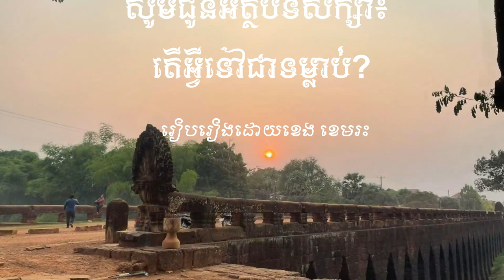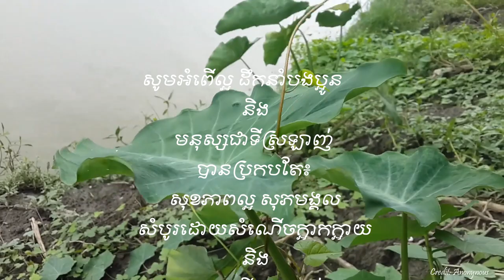សូមជូនអត្ថបទសិក្សា៖ តើអ្វីទៅជាទម្លាប់?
តើអ្វីទៅទម្លាប់? ទម្លាប់មានពីរប្រភេទ គឺទម្លាប់ល្អ និង ទម្លាប់អាក្រក់។ ជាធម្មតា ទម្លាប់ល្អ ឬទម្លាប់វិជ្ជមាន មានការពិបាក នឹងធ្វើអោយធ្លាប់ ជាងទម្លាប់ អាក្រក់ ព្រោះត្រូវការវិន័យ និងការព្យាយាមច្រើន។ ទម្លាប់គឺជា ទំវើប្រចាំថ្ងៃ ដដែលៗជាប្រចាំ ម្ដងហើយម្ដងទៀត ដែលនឹងកើតទៅជាការធ្លាប់ ឬទម្លាប់មួយដោយមិនដឹងខ្លួន។ ជួនកាល ទម្លាប់ នឹងអាច កើតមានទៅបាន ដោយការញៀន ឬ ការអត់មិនបាន ដែលធម្មតាជាទម្លាប់ អាក្រក់។ ទម្លាប់ល្អ ក្នុងការធ្វើអ្វីមួយ ដដែលៗ អាចជួយអោយយើង ចំណេញពេលវាលា ហើយចំណាយ កំឡាំងកាយ និងគំនិតតិចជាង ការដែលគ្មានទម្លាប់។ ទម្លាប់គឺជាឥរិយាបទមួយ ដែលចូលរួមចំណែក ជាមួយនឹងសកម្មភាព ប្រចាំថ្ងៃ របស់យើងជាស្វ័យប្រវត្តិ។ ទម្លាប់ល្អ ជួយកិច្ចប្រចាំថ្ងៃរបស់យើង យ៉ាងមានប្រសិទ្ធិភាព ដោយមានបែបផែន និងលំដាប់លំដោយល្អ ។ ផ្ទុយទៅវិញ ទម្លាប់អាក្រក់ នឹង មានលទ្ធផលផ្ទុយ ដោយចងយើងជាប់ នៅញៀនជាមួយនឹង ទម្លាប់មិនល្អជាច្រើន។ ទម្លាប់ល្អនាំ អោយយើងធ្វើ សកម្មភាពត្រូវ ឬ ទំវើល្អវអ្វីមួយបាន ដោយមិន ចាំបាច់ គិតពិចារណា អ្វីច្រើនឡើយ។ ជាធម្មជាតិ ខួរក្បាលយើង មិនអាចចែក អោយដាច់បានទេ រវាងទម្លាប់ល្អ និងទម្លាប់អាក្រក់ គឺគ្រាន់តែ ដឹងបានថា អ្វីដែលធ្វើដដែលៗ ញឹកញាប់នឹងក្លាយទៅទម្លាប់មួយ។ ដោយហេតុនេះ ដើម្បីចៀសវាង លទ្ធផលអវិជ្ជមាន អោយបានច្រើន មនុស្សយើងម្នាក់ៗ គួរតែរបង្កើតអោយមានទម្លាប់ល្អៗ អោយបាន ច្រើន នៅក្នុងជីវិតប្រចាំថ្ងៃរបស់យើង។ ទម្លាប់ល្អមួយ ដែលនាទីយើងតែង ចាប់អារម្មណ៍ គឺ ទម្លាប់ស្មោះត្រង់នឹងខ្លួនឯង ដោយរៀនទម្លាប់និយាយពាក្យពិត ពាក្យត្រង់ មិនបន្ថែមបន្ថយ ដោយ ដោយគិតពីចិត្តគេចិត្តឯង។ បាទ! ដើម្បី ធ្វើអោយសុបិនទាំងនេះ បានក្លាយ ជាការពិតបាន មនុស្ស ខ្មែរយើងម្នាក់ៗ គួរតែចាប់ផ្ដើម រៀនដូរទម្លាប់ នៃការនិយាយ ការគិតពិចារណា និងការប្រព្រឹត្ត ធ្វើ ទាំងឡាយណា របស់យើងដែលមិនចំរើន។ ១-ការនិយាយស្ដី គួរតែរៀននិយាយពាក្យពិត ពិរោះដល់ ត្រចៀក អ្នកស្ដាប់។ ២-ការគិតពិចារណា គឺមុននឹងដាក់ចិត្តជឿអ្វីមួយ យើងគួរទម្លាប់អោយ ចេះឆ្ងល់ ចេះពិចារណារកហេតុផល ទោះជំនឿអ្វីមួយនោះ ជាប្រពៃណីយដូនតា ឬធម្មាចារ្យណាប្រាប់ក៏ដោយ។ ព្រោះដូនតា ឬធម្មាចារ្យទាំងនោះក៏ លោកជាបថ្ជុជនដូចយើងដែរ។ ៣-ការប្រព្រឹត្ត គឺមុននឹងយើង ធ្វើ អំពើអគតិ អ្វីមួយទៅលើអ្នកណាម្នាក់ យើងគួរដាក់ខ្លួនយើង ជាមនុស្សម្នាក់នោះ ហើយសួរខ្លួនឯងថា បើគេ ធ្វើអំពើនេះ មកលើយើង តើយើងទទួលបានទេ? បើយើងទទួលមិនបានទេ អំពើដែលយើង បំរុងធ្វើ ទៅលើគេម្នាក់នោះ ក៏គេមិនអាចទទួលបានដែរ។ គឺនឹងធ្វើអោយមានការឈឺចាប់ដូចគ្នា។ ខេង ខេមរៈ